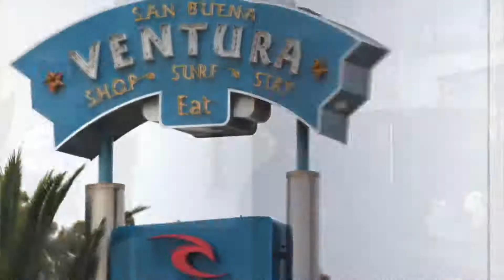Driver Door Latch Repair Toyota Prius 2013 Ventura, CA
driver door latch repair toyota prius ventura ca

AWS Automotive welcomes you to our website's page with information about the repair services we offer for Toyota Prius model vehicles. The team of auto mechanics at AWS Automotive are expertly trained in repairing and servicing Prius as well as other models manufactured by Toyota.

More Information about driver door latch repair toyota prius ventura ca:

Toyota Replacement Doors & Components – CARiD.com
› All Products › Auto Body Parts › Doors
Products 1 - 60 of 2074 - Door Lock Actuators + SwitchesToyota; (95). Door Locks Replace® Front Driver Side Exterior Door Handle (FDH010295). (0 reviews).
Missing: ventura ?ca

Toyota drivers near Thousand Oaks and Oxnard, California can find the ... Camry, Avalon, RAV4, Highlander, Prius or other Toyota model, turn to our selection of ...
Missing: door ?latch

Toyota Prius C Door Lock Actuator - AutoZone
› ... › Toyota Prius C Door And Door Parts
Replacement Parts ... Compare. Toyota Prius C Dorman Door Lock Actuator, Part Number: 931-433 ... Part Number: 931-432; Application: Rear - Driver side
Missing: ventura

Rick's Japanese Car Care - 20 Photos & 142 Reviews - Auto Repair ...
· 37 Taylor Ct Thousand Oaks, CA 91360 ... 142 reviews of Rick's Japanese Car Care "My Prius 2006 needed a lot of love and attention. I decided to look up "prius mechanic" in thousand oaks, filtered by ...

Hybrid Battery Repair - North Hollywood - North Hollywood, CA - Yelp
 Rating: 5 - ?51 reviews - ?Price range: $
Car door - Wikipedia
A car door is a type of door, typically hinged, but sometimes attached by other mechanisms ... Vehicle door latches on practically all vehicles today are usually operated by use of ... 3d 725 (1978), in which the Supreme Court of California merged strict ... speaker or other device, to inform the driver when the door is not closed.
Missing: repair ?toyota ?prius ?ventura

Also searched online for:

Searches related to driver door latch repair toyota prius ventura ca
toyota corolla door replacement cost
toyota prius door replacement cost
toyota corolla driver side door
toyota corolla doors for sale
toyota camry door replacement cost
toyota camry passenger door
toyota prius door for sale
toyota rav4 rear door replacement